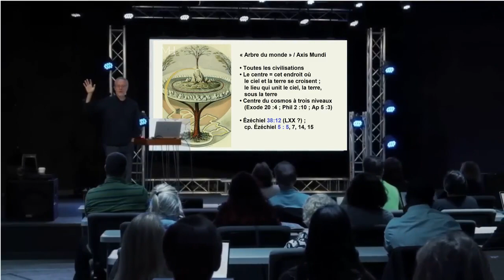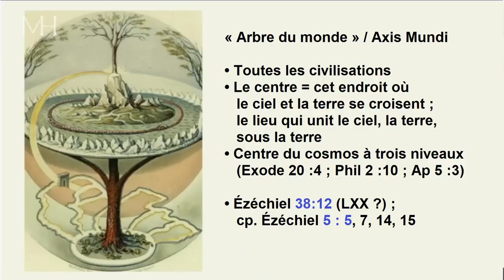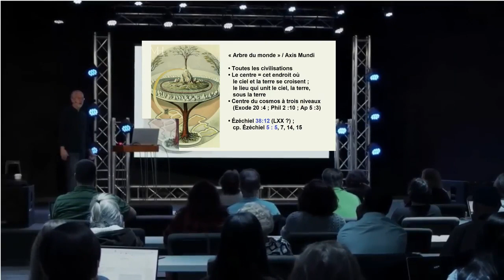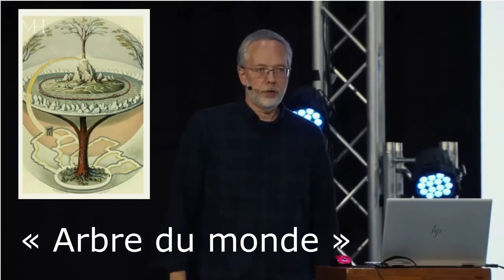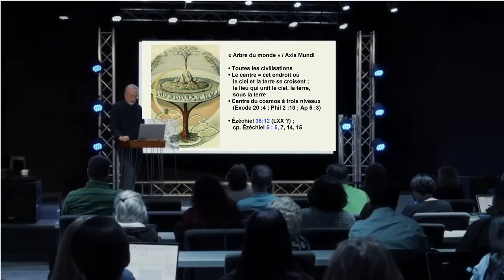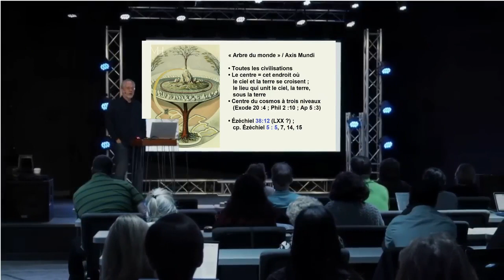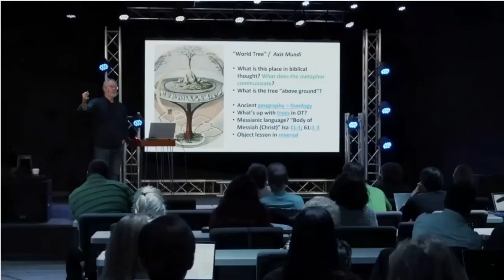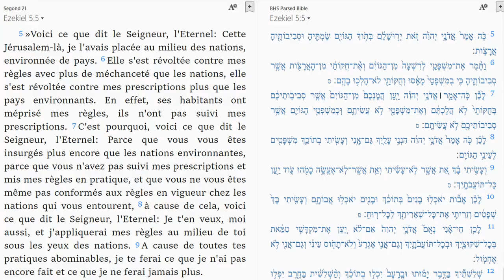Jérusalem et l'arbre du monde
Bien que la cosmologie biblique ne soit pas conforme aux attentes littérales, elle communique toujours des idées vraiment importantes (et je dirais plutôt cool). Dans le monde antique, on croyait que le cosmos à trois niveaux était relié par un axe polaire, que les anciens appelaient l'arbre du monde. Leur conception était que cet immense axe passe par le centre de la terre, connectant tout, maintenant le cosmos ensemble. Et dans la théologie biblique, Jérusalem était au centre de la terre.